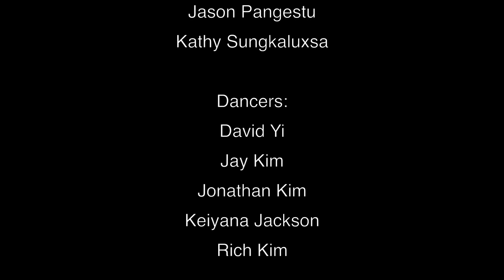Let Me Love You (Remix) - Ne Yo | Jason Pangestu & Kathy Sungkaluxsa | Sodium Dance Company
Here's a piece we did for fun months ago, enjoy!
Let God love you ;)

Choreographers:
Jason Pangestu

Jonathan Kim
Keiyana Jackson
Rich Kim

...be the SALT of the earth (Matthew 5:13-16)